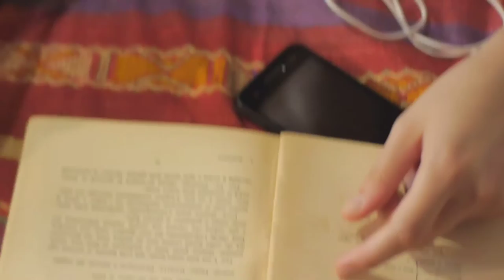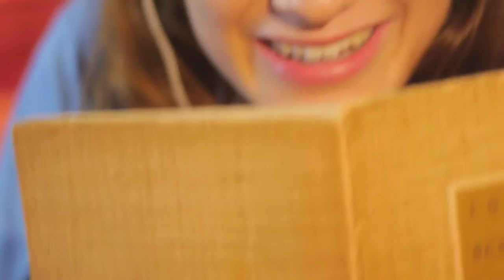Io ODIO Shakespeare (I HATE Shakespeare) | Cortometraggio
Attenzione! Film maledetto da William Shakespeare.
(2015, di Anna Mila Stella) Sub ITA & ENG
Priscilla rifiuta un invito per andare a vedere “Sogno di una notte di Mezza Estate” perché odia gli attori, il teatro e soprattutto il tanto osannato Shakespeare!
Finirà per attirare su di sé una terribile ed inenarrabile maledizione shakespeariana... e ne diventerà parte!
Perché nessuno può dire
"Io ODIO Shakespeare".

Riconoscimenti e Selezioni
*MIGLIOR CORTO SATIRICO alla IV edizione del “Palizzi International Film Festival – retrospettiva metropolitana”. - Palizzi (RC) 12 agosto 2018;*
*PREMIO DELLA CRITICA "EMANUELE CARACCIOLO" al'X Festival Nazionale del Cortometraggio "Gabriele Inguscio" 2015 – Galatone (LE). 17 e 18 Luglio 2015;*
*VINCITORE del PREMIO "FESTE VIRTUALI" al World Fest Fest 2015 - Fondazione "Delfino" Cuneo; 5 Ottobre 2015*
*NOMINATION come "MIGLIORE CORTOMETRAGGIO FICTION" e "MIGLIORE SCENEGGIATURA" all'Ultimora Film Festival. Ottobre 2015*

*Selezione Ufficiale allo Shakespeare Film Festival Presidente di giuria Kenneth Branagh. Casa di Shakespeare, Stratford-upon-Avon, UK. 21-23 settembre 2017.*
* Selezione Ufficiale al Concorso Cinematografico 'La Lanterna'; 2016, Genova (Italy);*
*In concorso alla VII edizione del Festival CineGiovani 2016. Treppo Carnico (UD), 19 novembre 2016;*
*Selezione Ufficiale al festival Visioni Shakespeariane; Bagno a Ripoli (FI) (Italy);*
*Finalista al "San Antonio Laughs Comedy Film Festival" 2015 - San Antonio, Texas (U.S.A.) - 21 Novembre 2015;*
*Finalista al XIX "Faludi Film Festival" 2015 - Budapest (UNGHERIA). 6-7 novembre 2015;*
*Selezione ufficiale alla IV edizione del Festival Internacional de Cine Fantástico y de Terror de Navarra Horror Online Art - Navarra - Ottobre 2015.*
*Finalista all' "Hamburg Cinema Libre Festival" 2015 di Amburgo (GERMANIA) Dal 27 al 30 agosto 2015;*
*Finalista al "Video Giò Verona Film Festival" 2015 di Verona - Dal 23 al 25 luglio 2015;*
*Finalista al "TOKO Film Festival" 2015 di Sessa Aurunca (SA) - Dal 24 al 25 luglio 2015;*
*Finalista al 43° "Festival of Nations" di Lenzing (AUSTRIA) - Dal 12 al 18 Giugno 2015;*
*Finalista -sezione Fantasy- al “Miscon Film Festival” 2015 – Missoula, MONTANA (USA). Dal 22 al 25 Maggio 2015;
*In proiezione al “Festival del Cinema Veramente Indipendente” 2015 - Cinema Trevi, Roma. Proiezione il 29/05/2015;*
*Finalista al “TimeLine Film Festival” 2015, Carate Brianza: Dal 6 all'8 maggio 2015;*
*Finalista al “RATMA International Film Festival” 2015 – Keighley, INGHILTERRA. Proiezione il 25/04/2015;*
*Selezione Ufficiale -sezione "Puglia Show"- al 16° “Festival del Cinema Europeo di Lecce”. Proiezione il 15/04/2015;*
*Proiezione durante lo "Shakespeare Fest" al “Silvano Toti Globe Theatre” diretto da Gigi Proietti – Roma Proiezione il 20/09/2014;*
*Proiettato al "Silvano Toti" Globe Theatre di Roma. Proiezione il 07/09/2014.*
(Corto realizzato e selezionato per il contest di sceneggiature e cortometraggi "Ancora Shakespeare, Perché?", organizzato dal "Silvano Toti" Globe Theatre di Roma. Presentato in anteprima, in versione ridotta (5'), durante lo durante lo "Shakespeare Fest" 19-21 settembre 2014, per i 450 anni dalla nascita di Shakespeare.)

Con
Giulia Sangiorgio, Susi Rutigliano, Anna Mila Stella, Il Messere, Herr DDR
Regia, montaggio, fotografia, soggetto, editing audio e video:
Anna Mila Stella
Riprese: Anna Mila Stella, Garaal
Fonico di presa diretta e Segretario di Produzione: Mirko Rizzi
Luci: Mirko Rizzi, Garaal, Anna Mila Stella
Tecnici luci, Attrezzisti ed Assistenti di scena: Mirko Rizzi, Garaal, Pasquale Lo Re, Paola De Facendis, Gabriella Turchiano, Carmen Giannone, Federica Guido, Jonata Cannito, Veronica Bottiglione
Costumi: Proloco “Juvenilia Vitetum” di Bitetto (BA)
Fotografa di scena: Federica Guido
Trucco di Lady Shylock delle pulizie: Paola De Facendis

Ringraziamenti: Proloco “Juvenilia Vitetum” di Bitetto (BA), Vito DJ, Shakespeare, Famiglia Stella, Federica Guido e Famiglia, Sergio Patremia, Annalisa Cascione, Alessandro Mastroserio, Luciano Fragasso, Mario Bava, Barbara Giampietro, Antonio Lonigro, Melo.